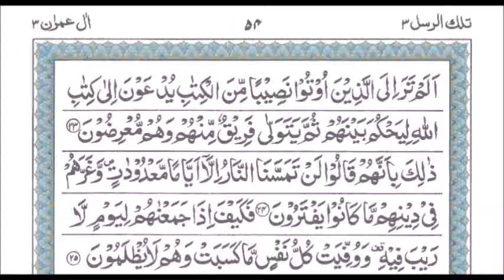Dars e Quran @ Masjid Saleheen -10-2-2019 Qirat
Dars e Quran @ Masjid Saleheen -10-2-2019 Qirat - Tilawat by Qari Muhammed Abdul Mannan, Khateeb Masjid Hibatul Jabbar, Hyderabad, India